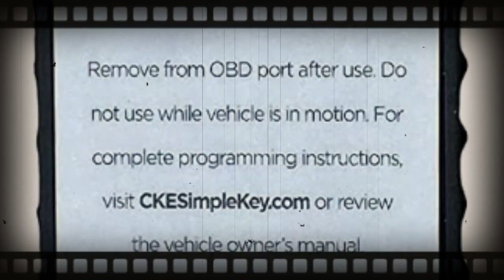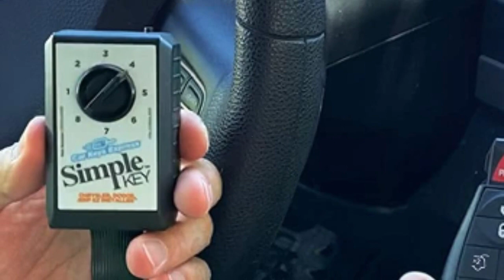Simple Key Programmer & Key Fob for Select Chrysler, Dodge, Jeep, Ram, Volkswagen Vehicles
Simple Key Programmer & Key Fob for Select Chrysler, Dodge, Jeep, Ram, Volkswagen Vehicles (Interchangeable 5 & 7 Button keypads).

Simple Key by Tom’s Key is your ultimate solution to expensive car key fob replacement. This key programmer and key fob kit is easy to install and use, even without the help of a car key maker.